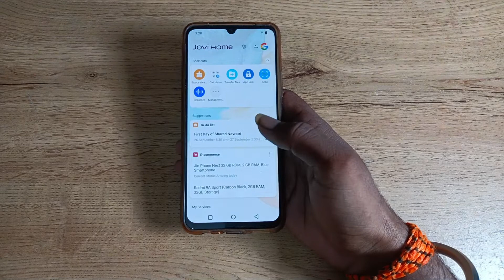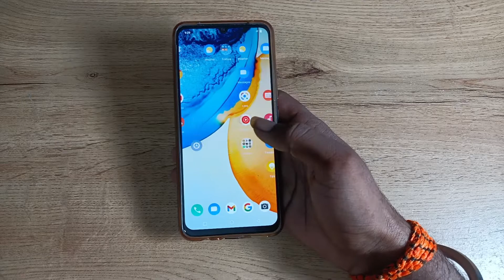how to decrease display size in vivo S1 pro, display size decrease kaise karen